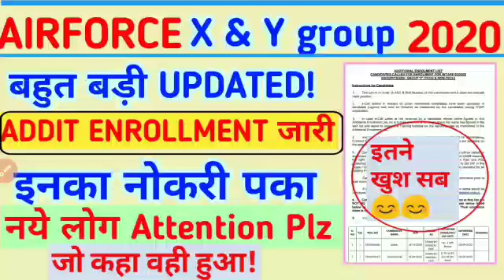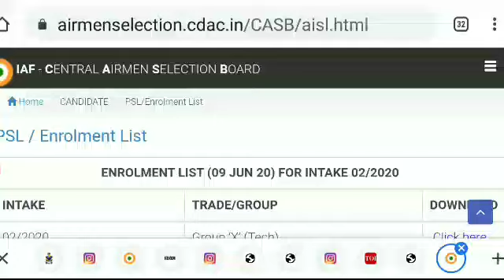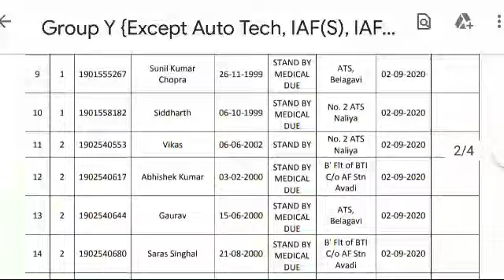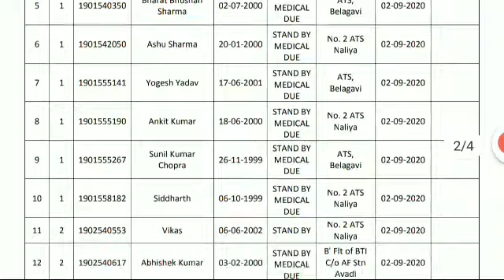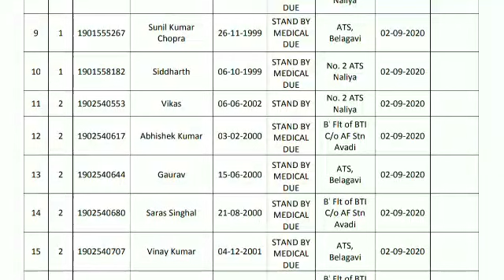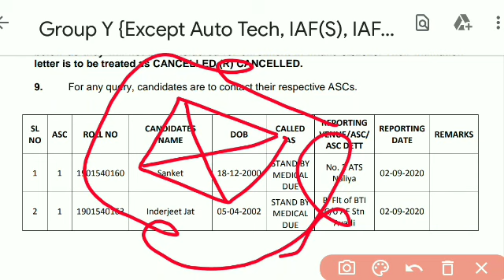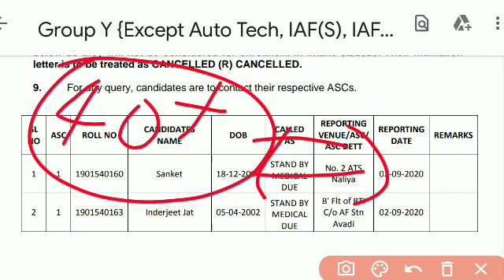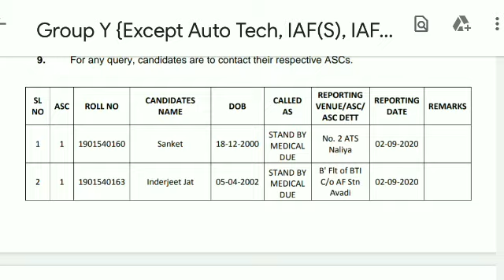AIRFORCE X& Y GROUP EXAM ATTENTION PLZ/ Y GROUP ADDITIONAL ENROLLMENT LIST जारी/S/By CLEARकितना होगा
any help
join frinds
instagram official join

suport all of u guy's thanks lot of u 😇😇